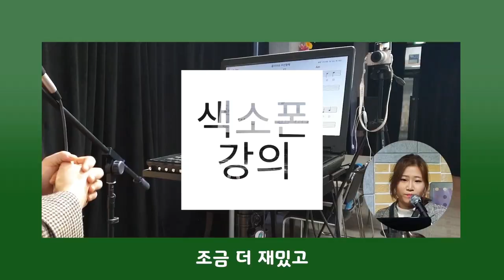색소폰 중급자의 필수 메이져 스케일 알려드립니다 2/2